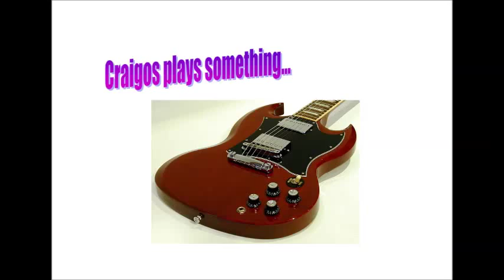Craigos Plays - Given To Fly - by Pearl Jam